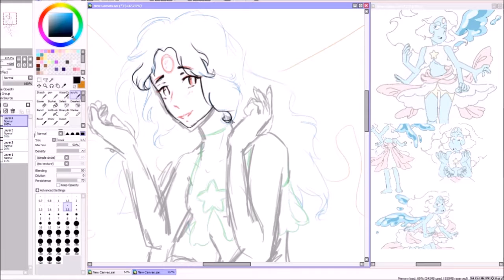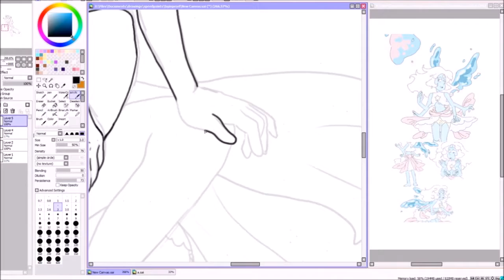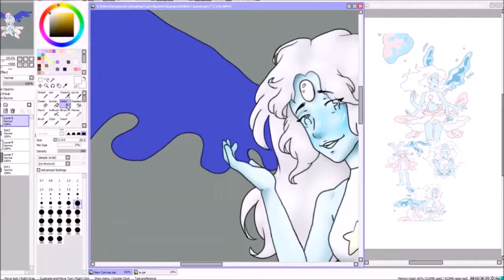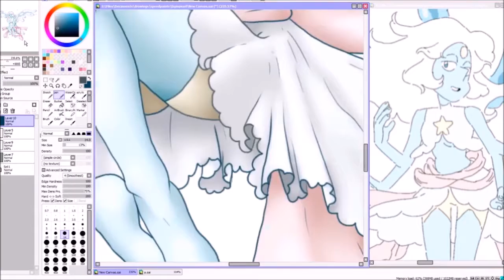Lapis/pearl fusion |speedpaint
Okay this is not my fusion btw! she belongs to the wonderful artist Dragonslayer1088 on instagram! I absolutely adored their fanfusion!

instagram: lil_vannahh.art -more instant replies than email